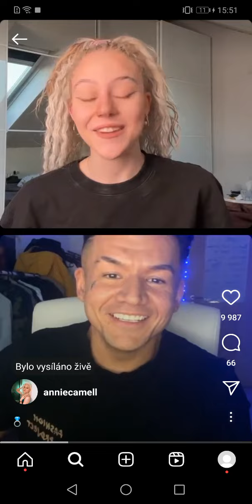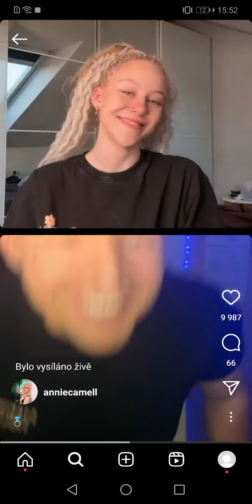ANIČKY SEXY TOP 😍❤️